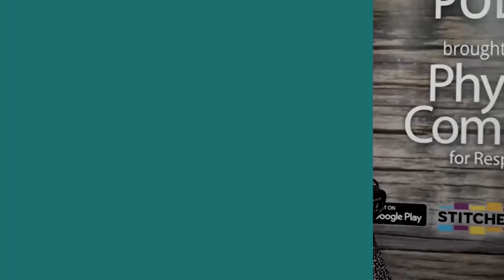72 Reasons to Be Vegan | Kathy Freston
Why be vegan? There are so many reasons why people are turning to plant-based diets! Best-selling author Kathy Freston has come up with 72 of them! Everything from better health to better skin to better sex!

She joins "The Weight Loss Champion" Chuck Carroll to talk about her list and new book on this episode of The Exam Room™.

72 Reasons to Be Vegan